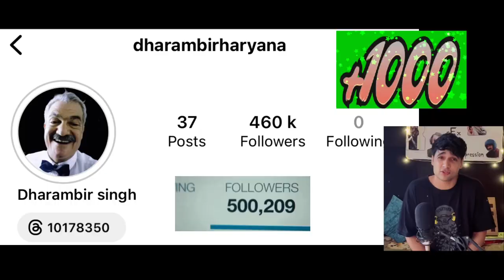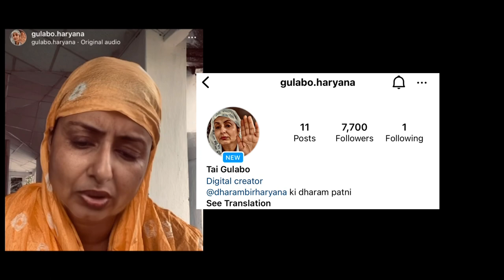Dharambir Tau Full Story ( Haryana Vala )